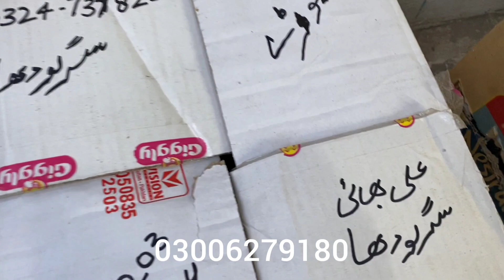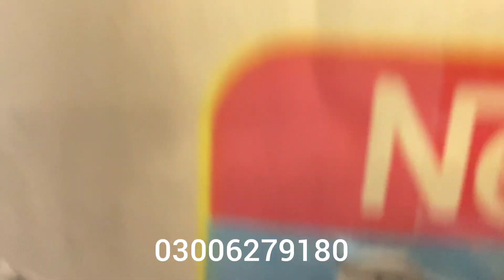sialkoti kabootar for sale, kabootar for sale in sialkot, kabootar bazi,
35 walay kabootar
ali walay kabootar
sialkoti kabootar